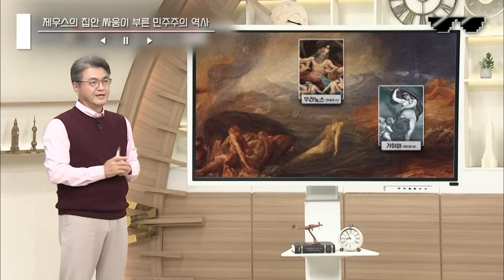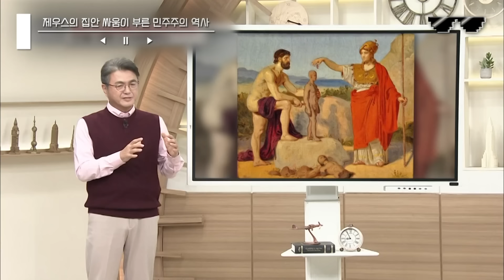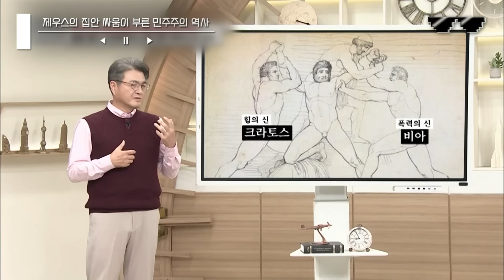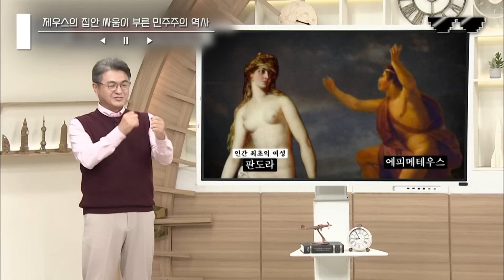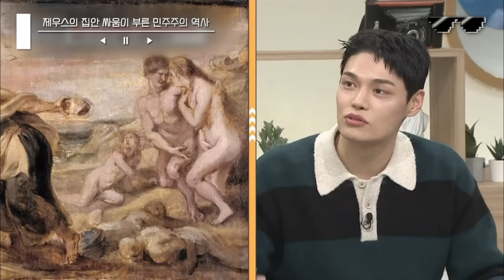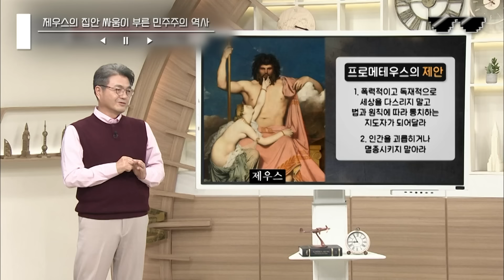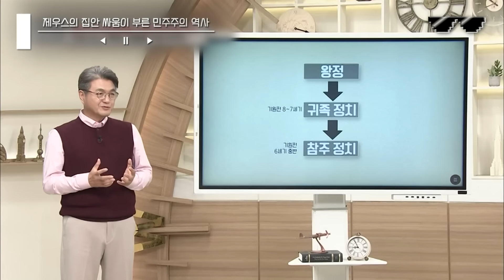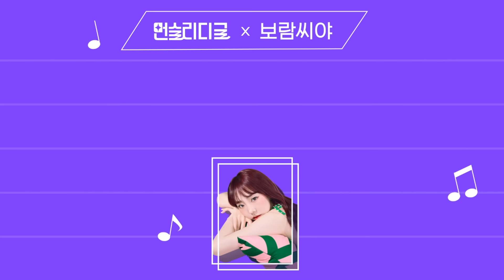[벌거벗은세계사] (1시간) 절벽에 수백 년간 매달리는 형벌에도 굴복하지 않았던 프로메테우스😮 민주주의의 뿌리가 된 불굴의 정신🔥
취향저격! 당신이 원하던 그 플레이리스트 [디제이픽😎] 벌거벗은세계사 73회